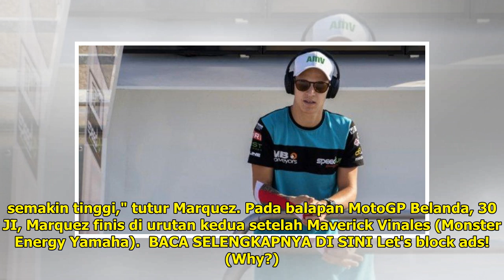Ini Cara Marc Marquez untuk Raih Gelar Juara Dunia Lagi - Tribunnews.com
TRIBUNNEWS.COM - Pembalap Repsol Honda, Marc Marquez, kembali mengusung misi untuk meraih gelar juar...